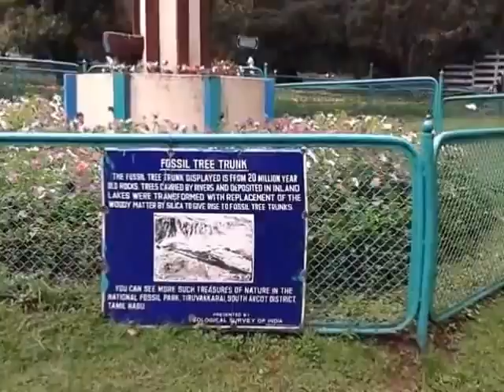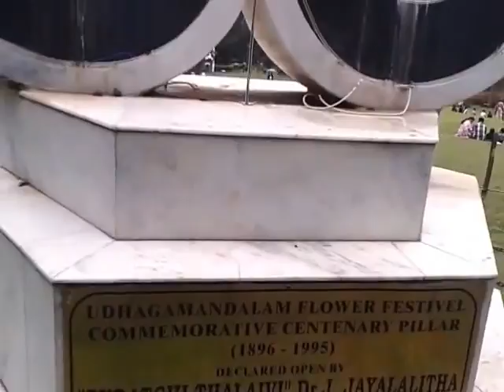Ooty Botanical garden, Tamilnadu India Tourism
Serving our customers to the best of our capability is our mission. Our customer is our priority. Understanding their requirements and working towards fetching it is our goal.